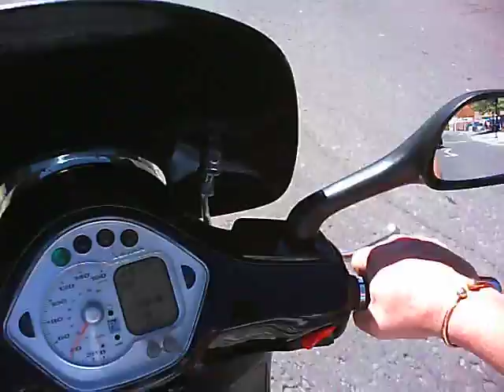scoots from Tidworth